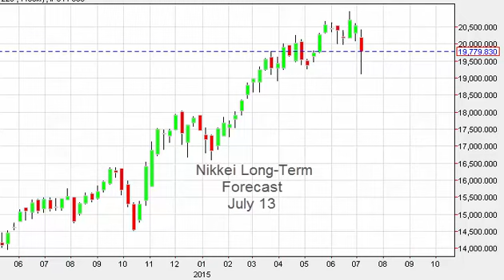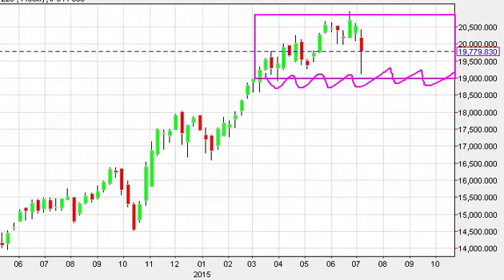Nikkei Index forecast for the week of July 13 2015, Technical Analysis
- July 13 2015 index weekly technical analysis for the Nikkei INDEX.Find more information about Forex and Commodities News Technical Analysis Fundamental Analysis and Brokers on FX Empire